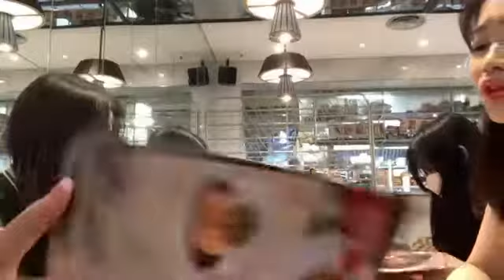Showroom Ashel JKT48 - 2021/12/01